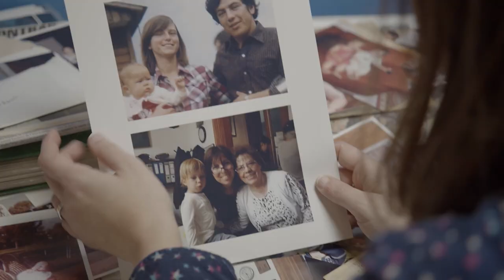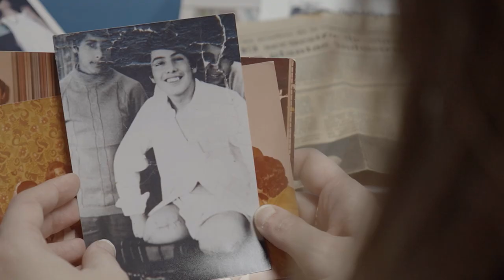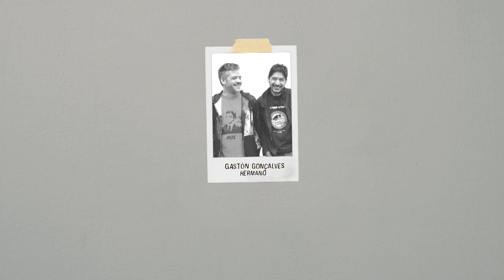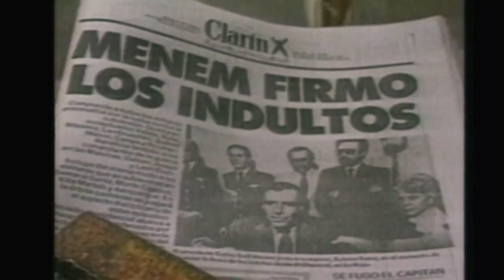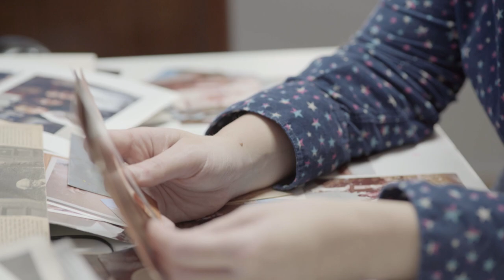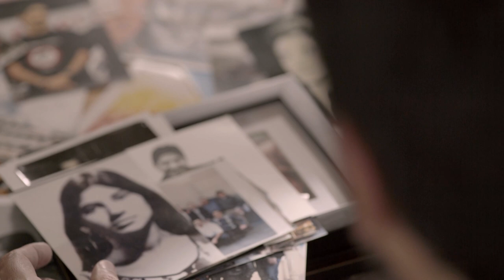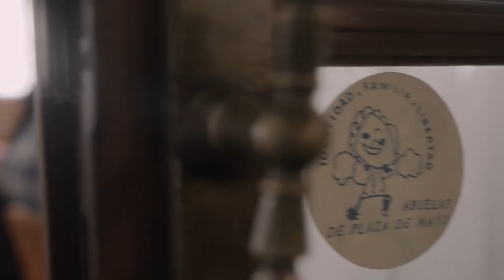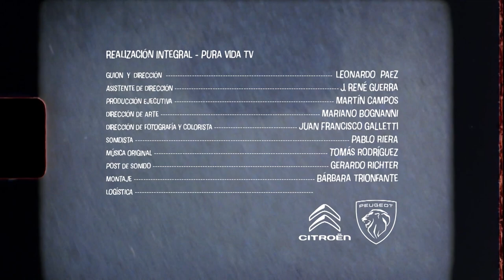ACÁ ESTAMOS - Capítulo 10 - Manuel Gonçalves Granada y Claudia Victoria Poblete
La tercera temporada de Acá Estamos, una coproducción de Abuelas de Plaza de Mayo y Canal Encuentro, se estrenó en 2022 con la intención de incorporar nuevas historias de nietos y  nietas restituidas, a casi diez años de los anteriores episodios, incorporando los nuevos desafíos institucionales.

Manuel Gonçalves Granada y Claudia Victoria Poblete, ambos integrantes de la Comisión Directiva de Abuelas de Plaza de Mayo, fueron restituidos a finales de los 90 y principio de 2000. Reflexionan sobre lo que fue ser nieto restituido antes de las políticas de memoria y lo que simboliza hoy. Qué significa la búsqueda de los y las nietas luego de más de 20 años de su
restitución. Cómo es la continuidad de Abuelas, cuál es el rol de los nietos y nietas, cuál el del Estado, y el de la sociedad.